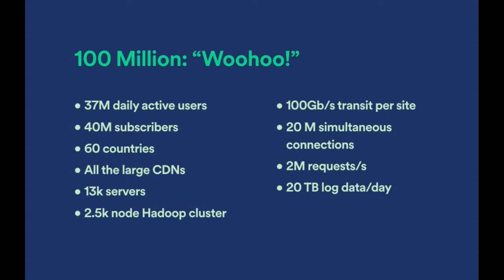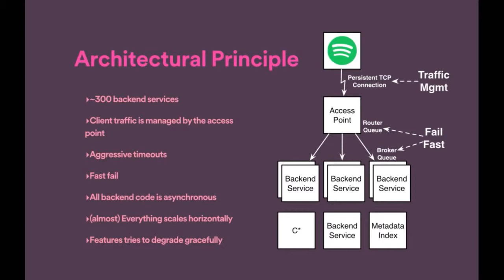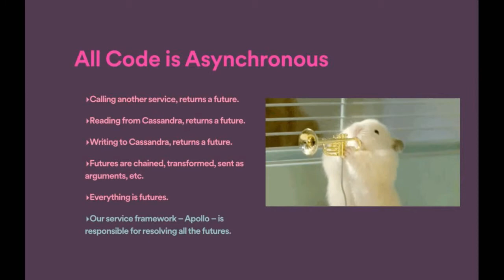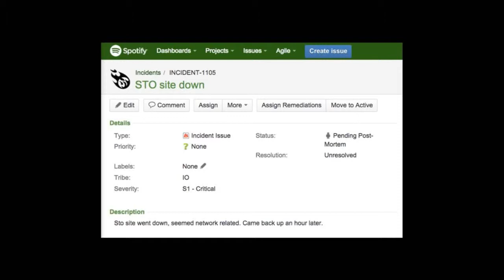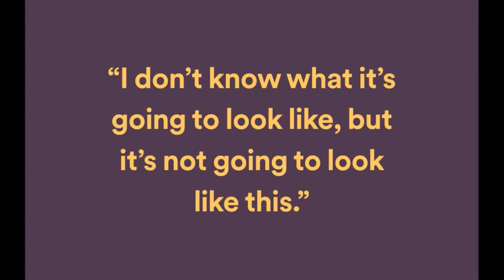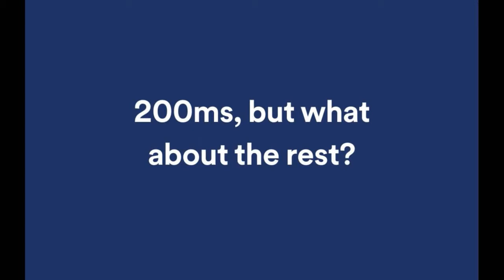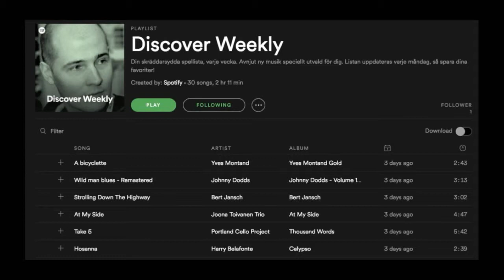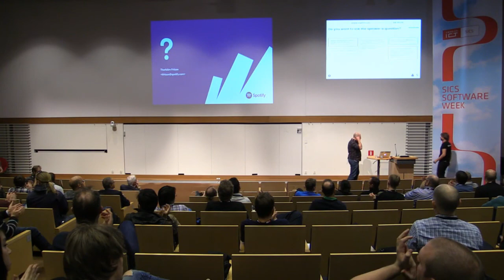Making Spotify Scale - Thorbiörn Fritzon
While exceeding 100 million active users is a sweet milestone to pass, it unavoidably lead to some rude awakenings for us at Spotify engineering. Now that throwing hardware at problems has become prohibitively expensive (there will be war stories), how do we meet our next architectural scale of 1 billion active users? "And thus the native hue of resolution is sicklied o'er with the pale cast of thought."

Bio
Thorbiörn Fritzon is an infrastructure engineer at Spotify and a programming language geek. When he isn't breaking stuff at will, he's working on scaling the Spotify services to the next order of magnitude.